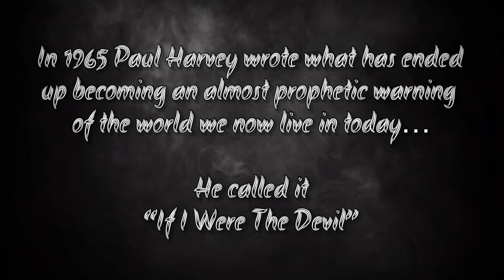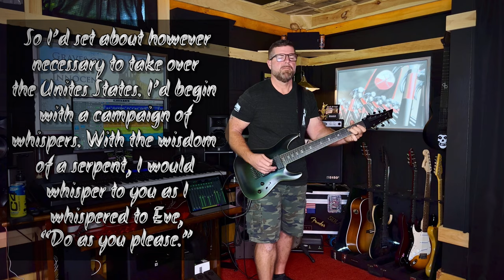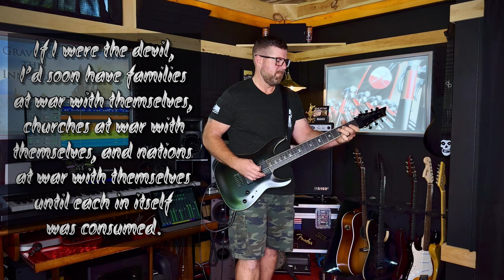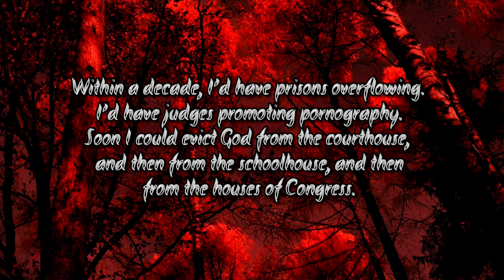Graves of the Innocent - "Paul Harvey's Pigs" | Official Video and Playthrough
After the first video was strangely taken down I will try this again. I came across an old Paul Harvey broadcast that inspired this. This is a song about where I feel we are in the world today. I am not a saint by any means and don't pretend to be but in my opinion there is definitely a spiritual war happening across the world right now...good vs. evil.